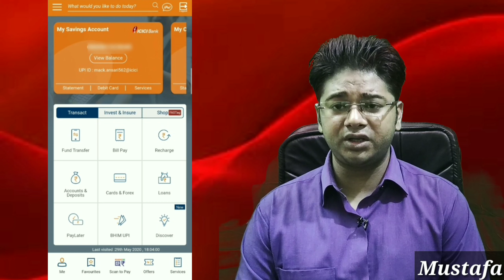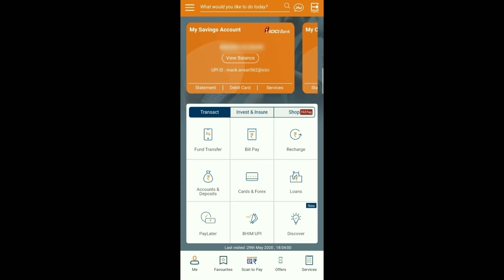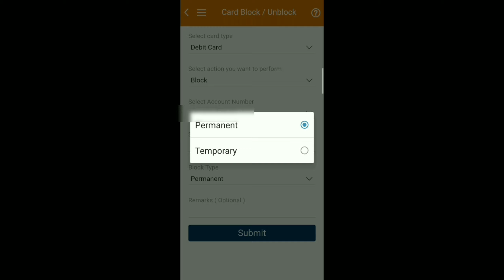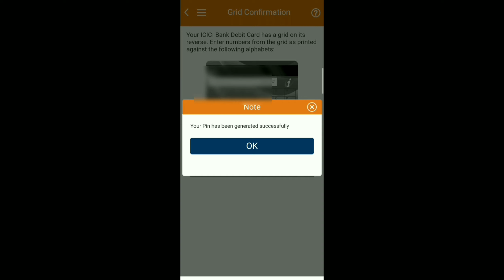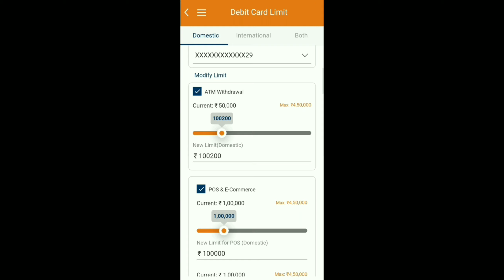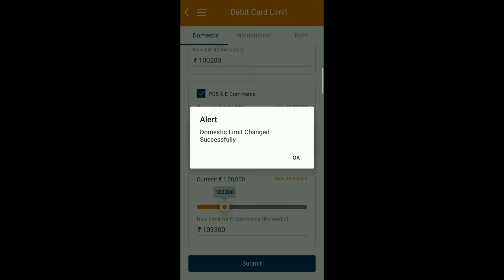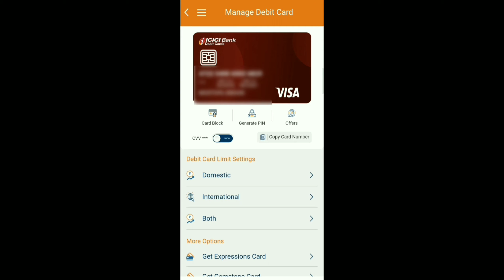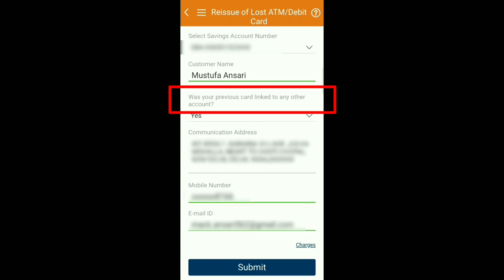Digital ATM Card | Manage ATM Card Usage | अब सारा कंट्रोल आपके हाथ में | In Hindi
• My Mic
• My Mobile
• My Tripod
• My Laptop